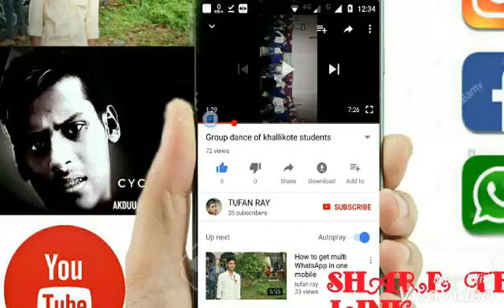Odia funny dance group